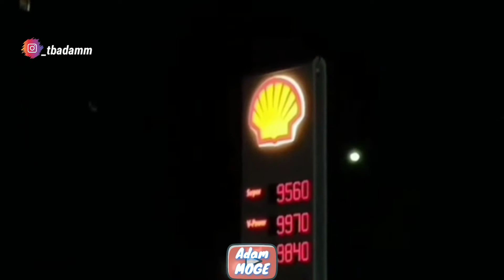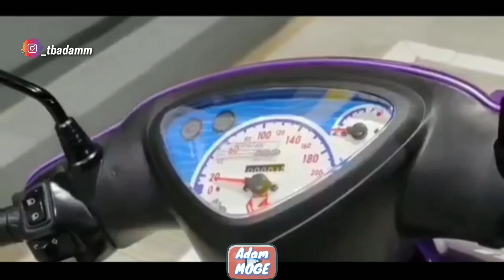MODIFIKASI YAMAHA MIO BIKIN JANDA GOYANG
Assalamu'alaikum guys kembali lagi nih di channel ini.

Divideo kali ini seperti biasanya gua membuat konten video motor modifikasi , untuk kalian yang belum berlangganan di chanel ini silahkan tekan tombol SUBSCRIBE dan nyalakan notifikasi lonceng(🔔)  agar tidak ketinggalan video video baru dari chanel Adam MOGE😇

Semoga kalian terhibur dan suka dengan videonya yaa.

Cara kalian support channel ini
COMENT

Haturnuhun 🙏